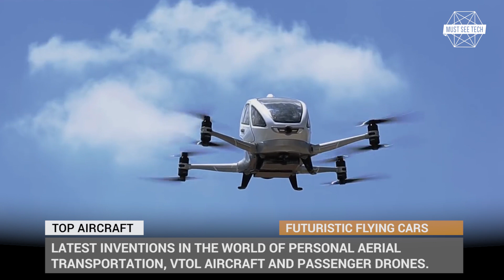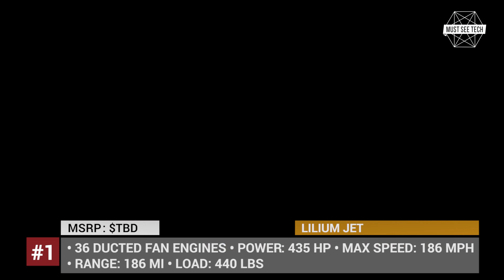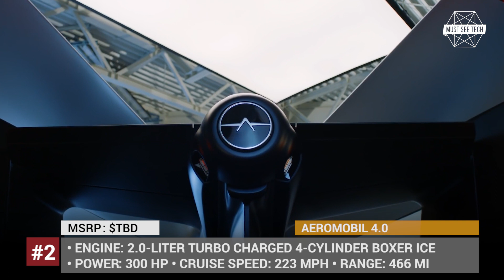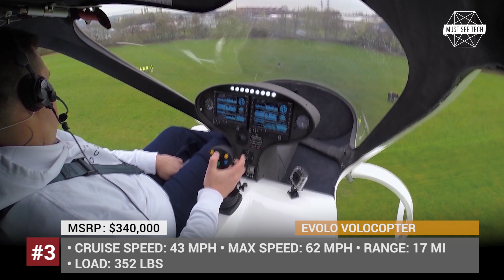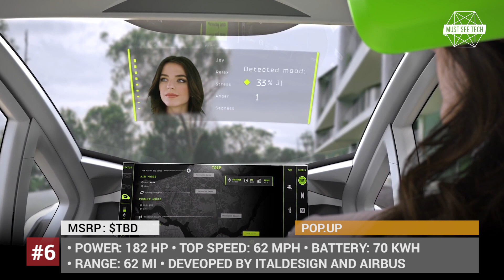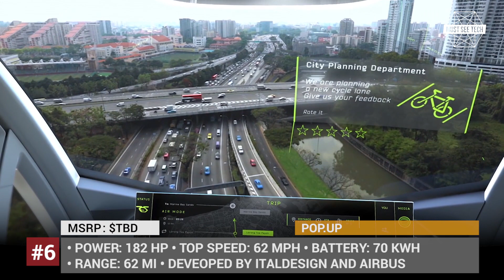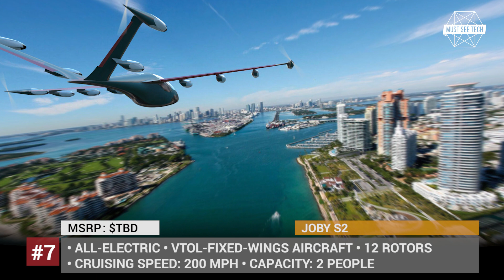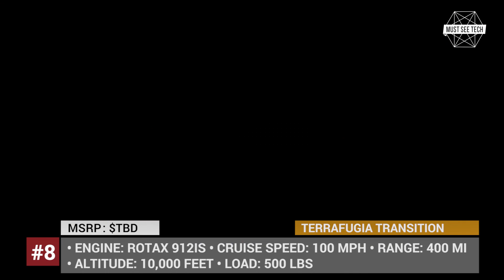10 Flying Cars and Uber Drones that change the future of Air Transportation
If you live in a city or close to one, you might have noticed that the roads are getting more and more crowded with each year, and if the amount of cars is constantly growing, you don’t see many new roads built, do you? So how will the people of the future get around, when the ground transportation will reach its maximum capacity? Well, engineers around the world are looking up in the skies! In this episode we will be showing you the latest inventions in the world of persona aerial transportation, virtual take-off and landing aircraft that could serve as perfect city taxis, flying cars and passenger drones, that are no longer a concept from science fiction movies.
Wanna fly any of these? Follow the links below and ask the manufacturers yourself:
Lilium Jet: goo.gl/i34YMK
AeroMobil 4.0: goo.gl/1WK7yg
eVolo Volocopter 2X: goo.gl/f1teJM
EHang 184: goo.gl/NyB3qb
PAL-V LIBERTY: goo.gl/YMdGxj
Pop.Up: goo.gl/hXcvJf
Joby S2: goo.gl/EdFQ6C
Aurora VTOL: goo.gl/nUgBbd
Terrafugia Transition: goo.gl/oEVg1A
Skyrunner: goo.gl/zrNSVm